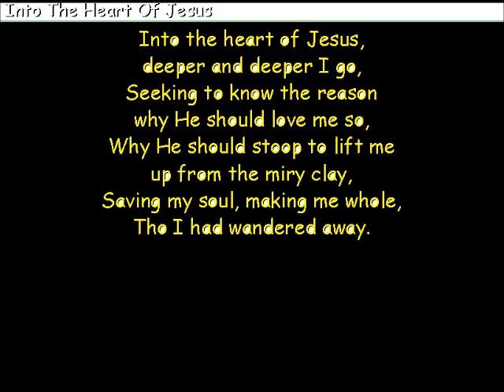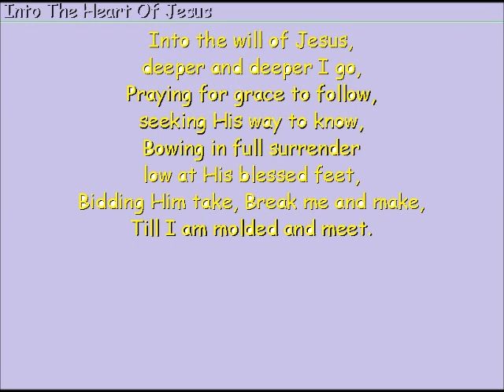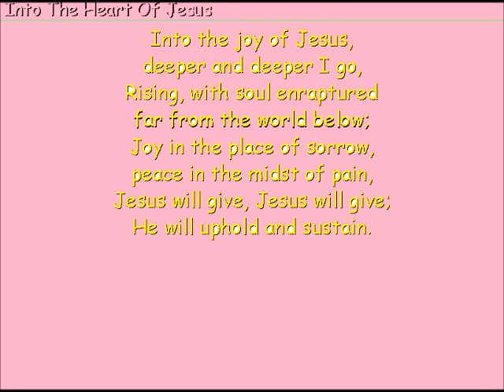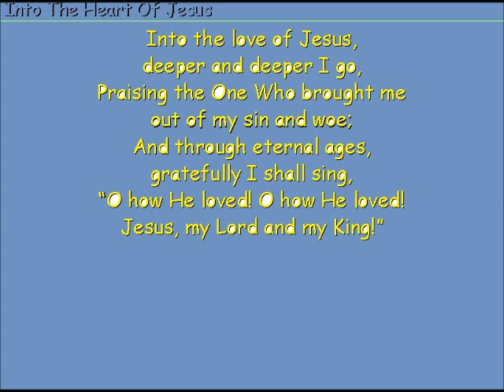Into the heart of Jesus, Deeper and deeper I go